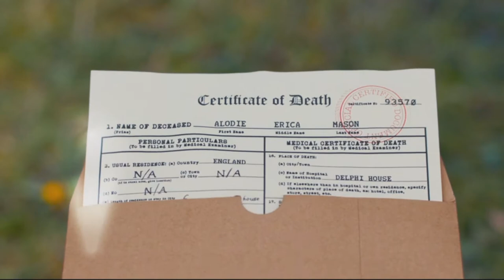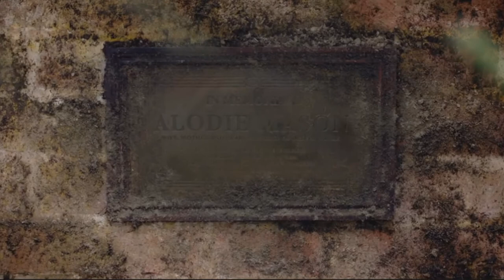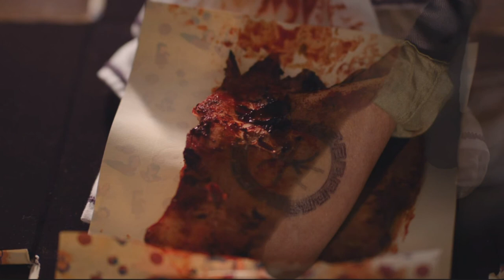Erica Part 4: Under pressure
Erica is a live-action immersive video game developed by Flavourworks and published by Sony Entertainment The game was released on August 19th, 2019.

Part 4. Erica is undergoing some treatment where she has to give her first thought to an image. It just escalates from there as we go further down the rabbit hole.

0:00 Opening
0:35 Game play